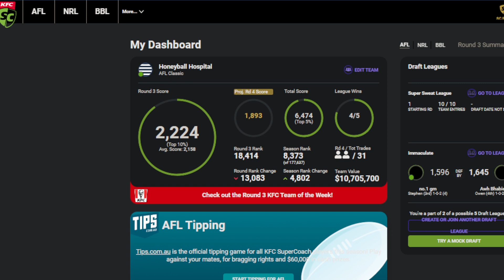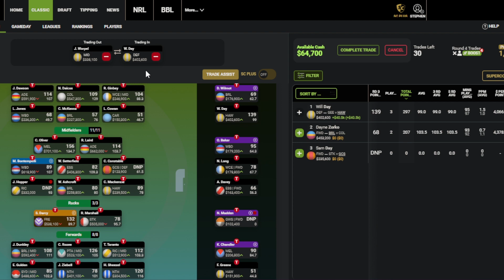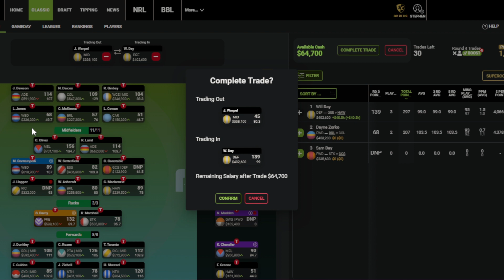AFL SuperCoach 2023 | Round 3 - avoiding carnage + Clarry I love you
another solid week led by a huge Clayton Oliver game + skipper Sean Darcy

0:00 - Score & Rank
0:46 - Defence
2:25 - Midfield
4:15 - Rucks
5:00 - Forwards
6:01 - Trades
8:11 - Round 4 Team
9:12 - End